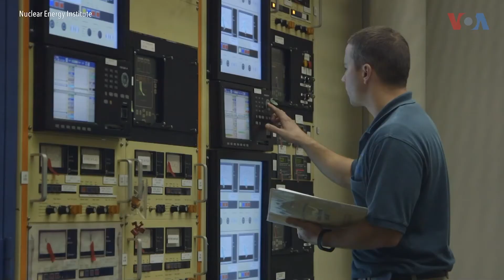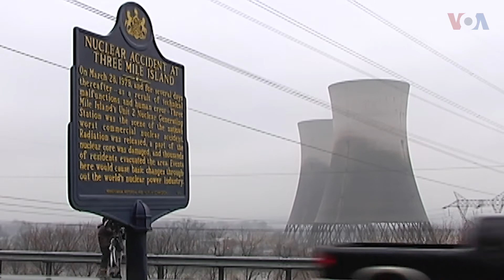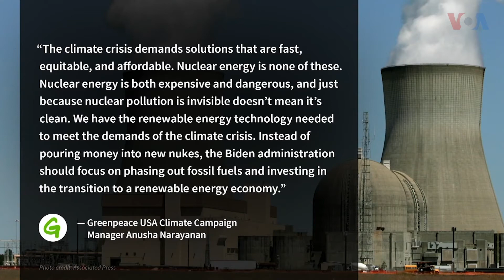САД повторно се вртат кон нуклеарните централи - експлозиите во дилема